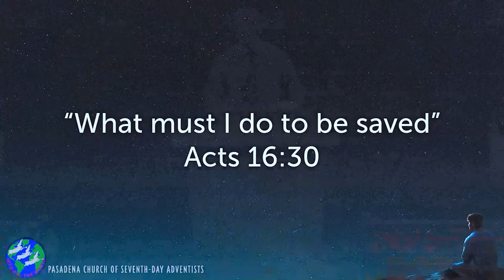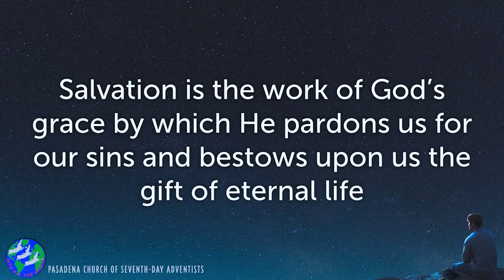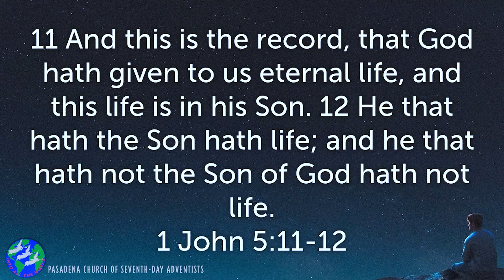What Must I Do To Be Saved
Elder Bobby Pringle shares the story of Acts chapter 16 with Paul and Silas in prison saving others around them through God's grace and blessings. This important concept must be applied in our own lives to let God work the many miracles through us so that others can be saved. A total surrender to God is required.